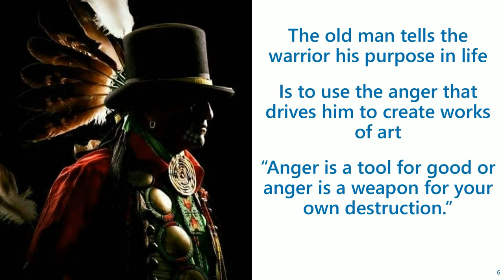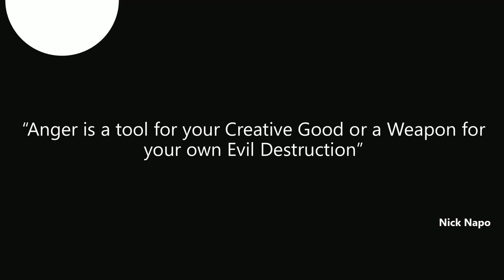Anger with Cinematic Death Match Music!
Anger is a demon with a different face for each of it.  Nothing Good comes of it.  It leads to worse emotions like depression.  Learn to tap within your positive, creative energy to defeat the self--destructive impulses that are controlled by anger.  Free yourself of your own demons!